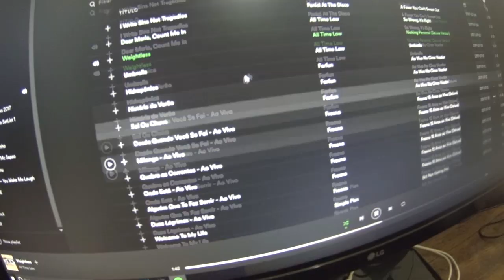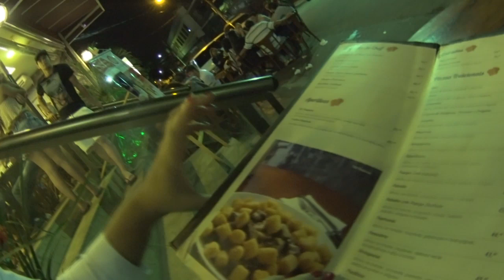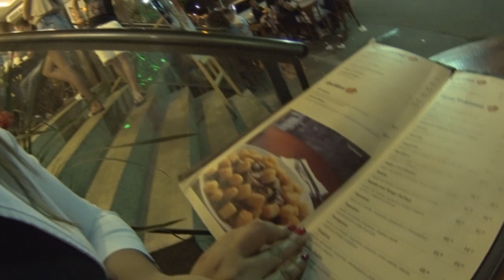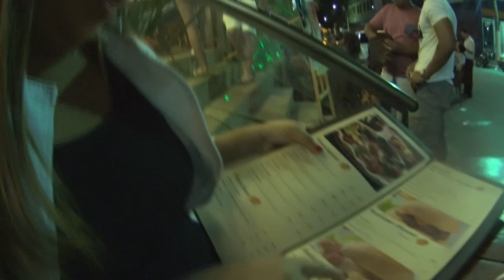VDC #295 - O CACHORRO MALVADO MAIS CARINHOSO DO MUNDO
Sobre o nosso evento na Bienal do livro:
Bate-papo na Arena
Data: 9 de setembro
Horário: 19h
Local: Arena SemFiltro no Pavilhão Verde
Distribuição de senhas: a partir da s18h na Central de Senhas no Jardim Central do Riocentro

Regras para participação da sessão de autógrafos:
- O acesso a esses espaços é feito através de senhas distribuídas na “Central de Distribuição de Senhas”;
- Retiradas de senhas a partir das 18h na Central de Senhas:

Sessão de autógrafos
Horário: a partir das 20h
Local: Estande da Única Editora no Pavilhão Azul (H37)
Distribuição de senhas: a partir das 17h nos caixas do estande da Única Editora

• As senhas serão distribuídas no dia 9/9 a partir das 17h no estande da Única Editora, localizado no Pavilhão Azul (H37).
• Só poderão retirar a senha e ingressar ao local da sessão de autógrafos as pessoas que possuírem um exemplar do livro “Motivos para sorrir”.
• A pulseira é individual e intransferível.
• A sessão será realizada no espaço de autógrafos do estande da Única Editora.
• Serão distribuídas 200 senhas (Pulseiras)